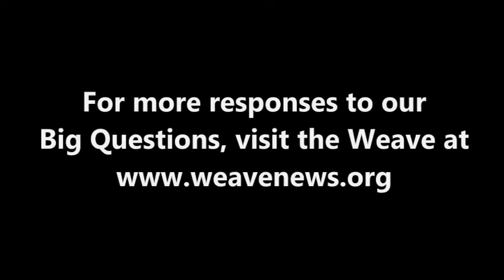Don Brown - What is today's most underreported story?